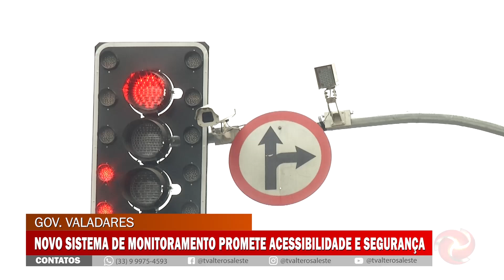Gov. Valadares: novo sistema de monitoramento promete acessibilidade e segurança.